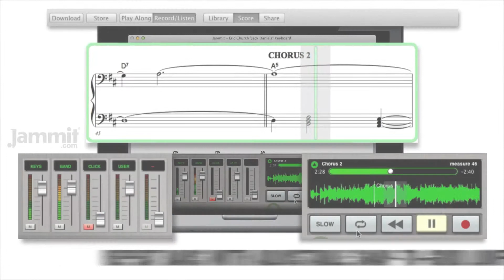Jammit Eric Church "Jack Daniels" Keyboard